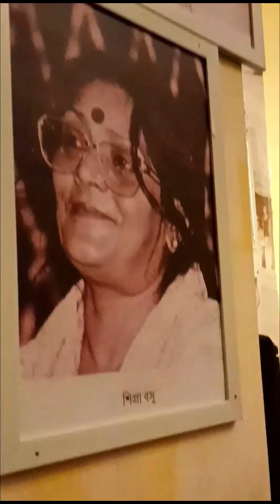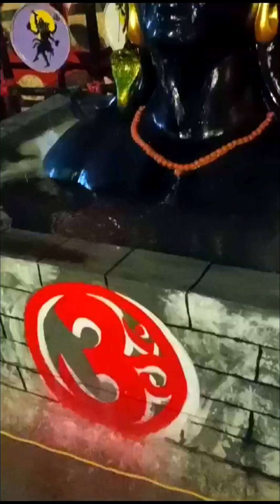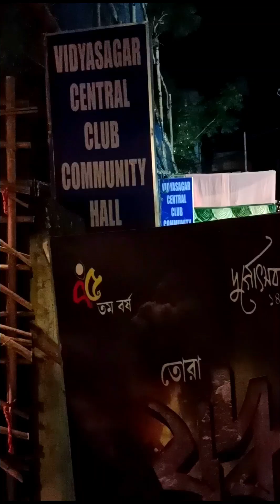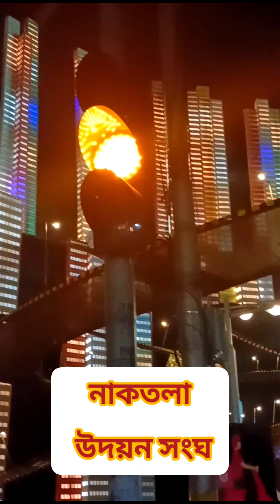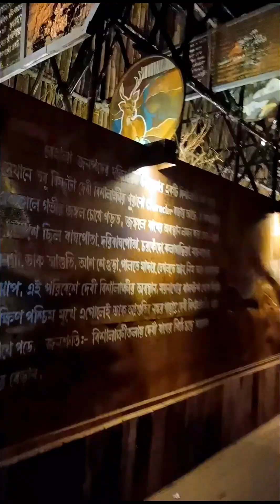Pandal hopping 2024